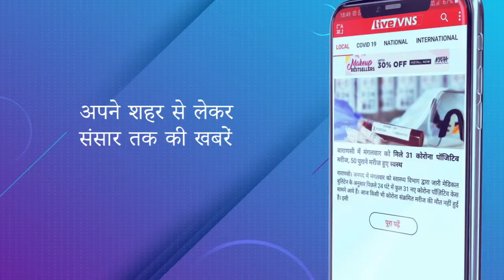अपने श्वसुर की अस्थियां गंगा में विसर्जित करने दशाश्वमेध घाट पहुंंचे मॉरीशस के प्रधानमंत्री